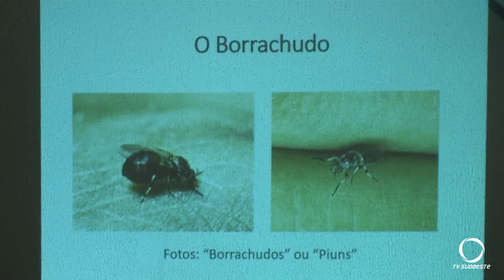Lideranças das comunidades rurais participam de reunião sobre o controle do mosquito borrachudo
Lideranças das comunidades rurais participam de reunião técnica sobre o controle biológico do mosquito borrachudo.